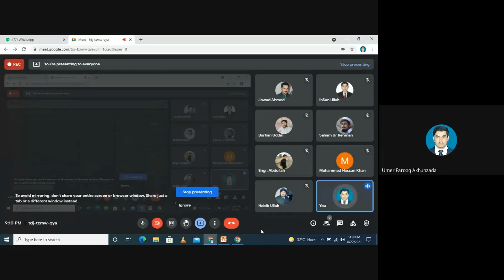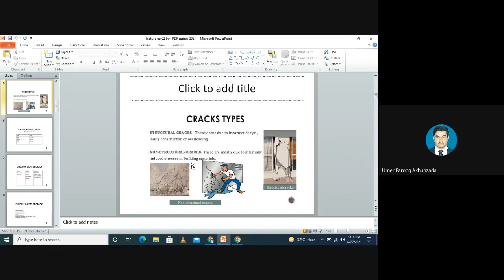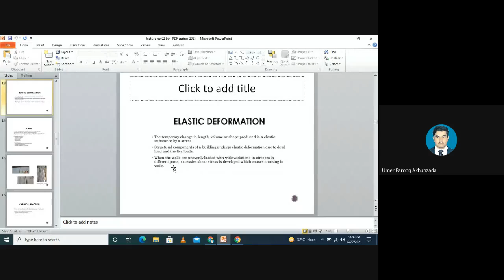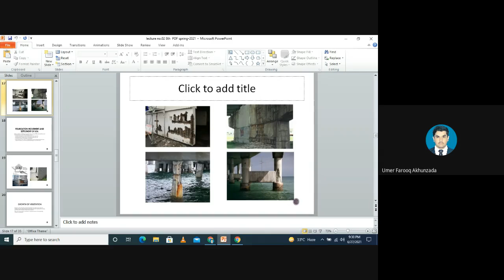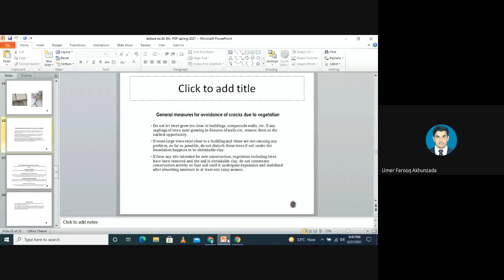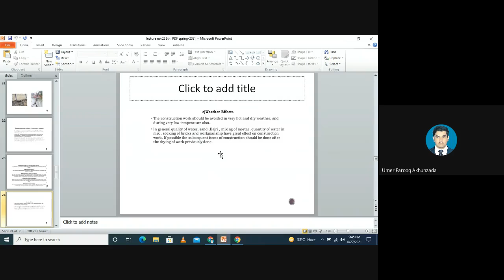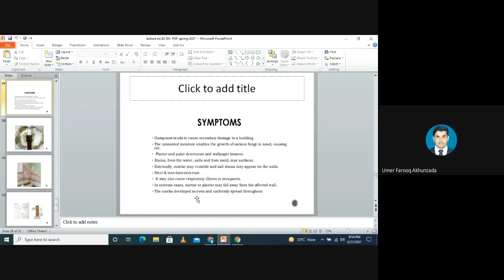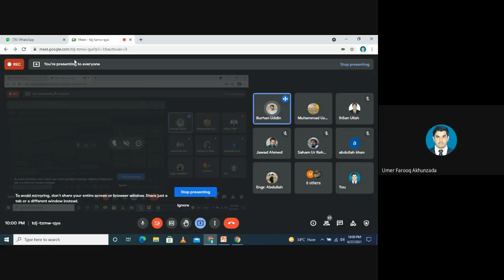Lecture no.02 Repair and Maintenance of Structures CE-250 Spring-2021 BY Engr.Umer Farooq